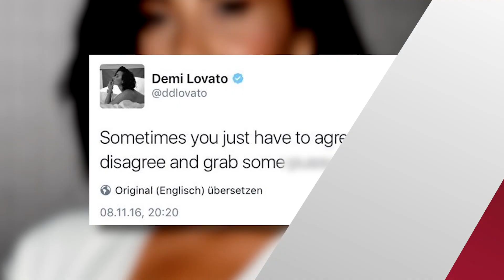Demi Lovato & Luke Rockhold Make First Public Appearance & Deletes Controversial Election Tweet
Demi Lovato and Luke Rockhold make their relationship Instagram-Official!
So what are we going to call them: Duke or Lemi?
We’ve been hearing for months that Demi Lovato is dating UFC fighter Luke Rockhold, and we’ve finally gotten a photo to prove it. The two have sent us hidden messages via social media but this is the first time we’ve actually seen them together. LA’s new football team, the Rams, posted a photo of the two enjoying a game together on Sunday at the Coliseum. Demi and Luke both look casual smizing for the camera, with Demi proudly sporting a Rams jersey.

Of course, a photo of the two on Instagram has fans proclaiming the couple is now “Instagram official”, and therefore, officially a couple. Demi recently split with her boyfriend of 6 years Wilmer Valderrama so we’re guessing she wants to take this new relationship slow and keep it semi-private if she can.

We’re not sure if the new couple spent Election Night together, but Demi got herself into some hot water for a tweet that read, “Sometimes you just have to agree to disagree and grab some pussy.” Demi, a Hillary supporter, was making a joke using comments Trump made in his scandalous Access Hollywood interview. Some believe Demi was trying to make a bisexual joke with the now-famous Trump phrase. Soon after, Demi deleted the tweet and apologized writing, “I apologize for the joke I made earlier… seemed to offend some people. Just making light of the election.”

The singer is known for being brutally honest on social media, so are you guys surprised Demi apologized for a tweet? Tell us below! And tell us if you think Demi and Luke’s Instagram photo means they are officially a couple? Then be sure to check out the newest episode of That Got Weird, in that box right there!